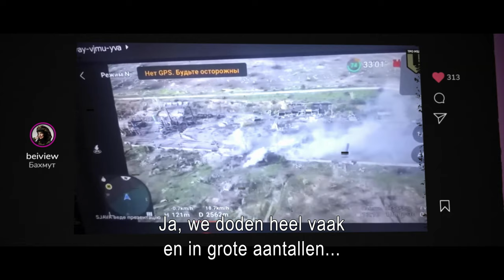"Wij moeten ons land en onze kinderen verdedigen." - My Generation @ War | AVROTROS | NPO Start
Van de een op de andere dag verandert hun leven als Rusland op 24 februari 2022 Oekraine binnenvalt. De oorlog gooit al hun toekomstplannen in de war. Wie zijn deze 'gewone' jonge mensen? In My Generation @ War hun verhalen. Dit keer Olha.
Olha (31) is succesvol advocaat en heeft een zoontje. Totdat de oorlog uitbreekt… Nu is ze eerste luitenant en commandant van een mortier bataljon.

Ze voelt de verantwoordelijkheid om haar land en de kinderen te verdedigen en een nieuw leven te creëren voor haar generatie. En als het erop aan komt, is ze bereid haar leven daarvoor te geven.
Olha traint haar manschappen als ze niet aan het front zijn en opereert zelf ook op het slagveld in Bakhmut.

Rauwe portretten van tien jonge mensen die getroffen worden door de oorlog in Oekraïne. Persoonlijke verhalen die gebracht worden vanuit hun eigen perspectief, via social media berichten, interviews en reportages. Het brengt de oorlog in Oekraïne dichtbij en geeft een inkijk in hun leven.